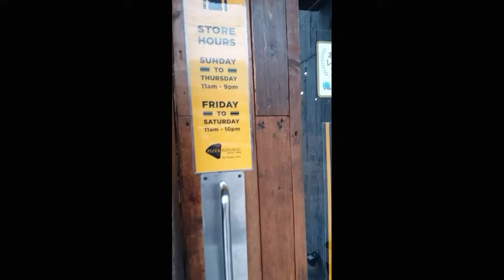MY FIRST VLOG || PIZZA TIME WITH COUSINS || PH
Bacolod Girls

(Apps Used)
In Shots, Legend, Adobe Clip, FilmoraGo, PicsArt